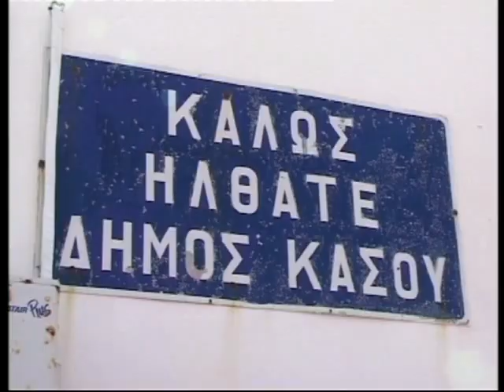ΚΑΣΟΣ (2005)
Eνα βίντεο από την Κάσο του 2005